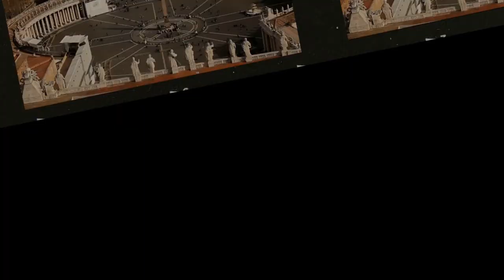VASCO DA GAMA NGƯỜI MỞ ĐƯỜNG SANG VIỄN ĐÔNG VÀ KỶ NGUYÊN VÀNG CỦA ĐẾ QUỐC BỒ ĐÀO NHA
Trong khi Tây Ban Nha bảo trợ cho Kha Luân Bố tìm đường sang Ấn Độ qua đường Đại Tây Dương (không ngờ phát hiện ra Tân Thế giới), thì Bồ Đào Nha cũng kiên trì tìm đường sang Ấn Độ nhưng vòng quanh Phi châu qua mũi Hảo Vọng.